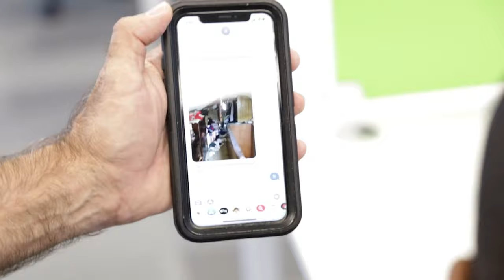It's a bird, it's a plane, it's a DEAL and a VLOG!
Lots of stuff happens in this vlog... From getting a new source of leads to cold calling a pilot we got lots of GEMS IN here! Introducing my pilot instructor/friend Josh into the mix bringing his expertise in aircraft and aviation, it's sure to be a win in the end.

Learn how to Wholesale Real Estate

★★★ CONTENTS ★★★
0:00 - Intro / At the Office
9:45 - Cold Calling Plane Seller
16:00 - Headed to the Deal
17:50 - Examining the Plane / Building Rapport
30:00 - Recap Headed Back

Send Stuff for my Office
Winston Salem, NC 27114 Camera I use to shoot videos